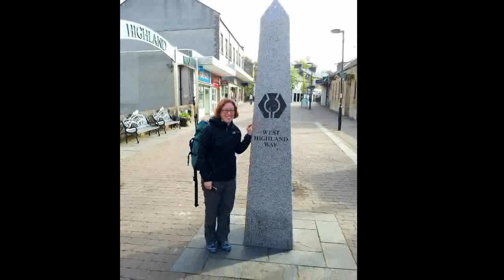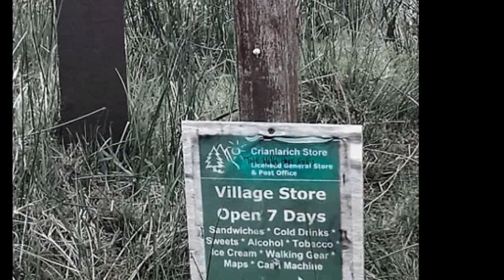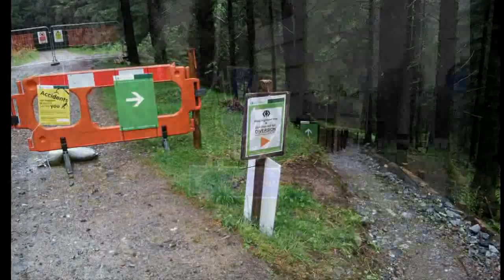West Highland Way - May 2014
Backpacking the West Highland Way with a Tarptent Notch.
Wonderful weather for the first part, rain on the last two days...
I loved every minute of it. :))